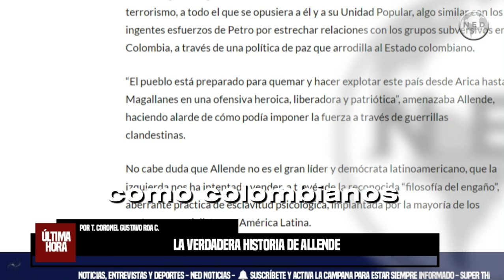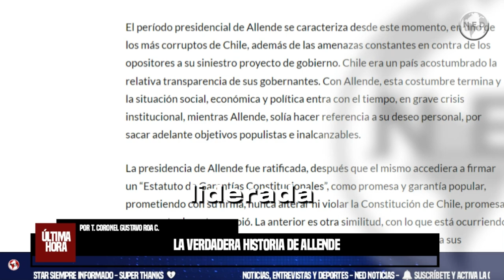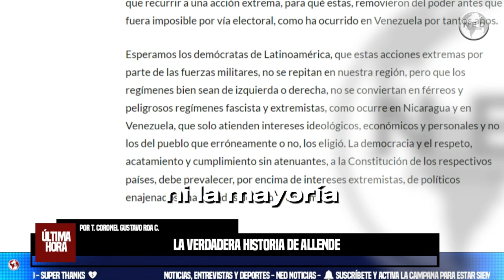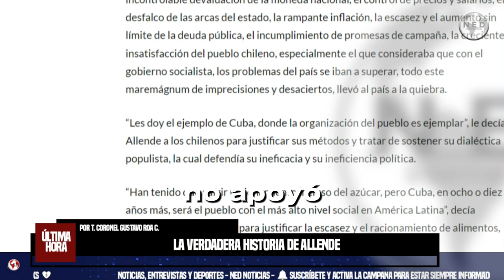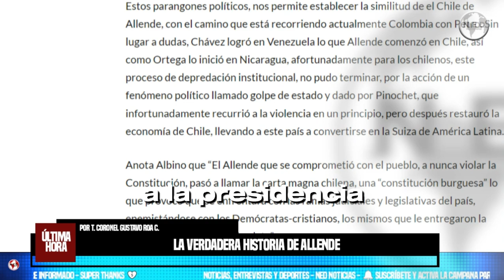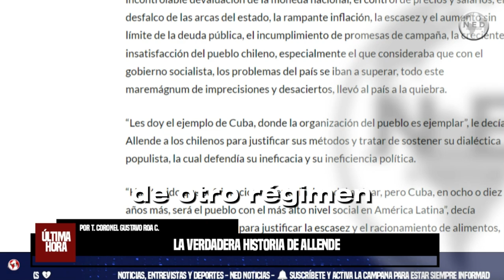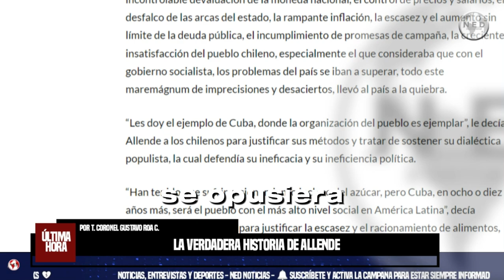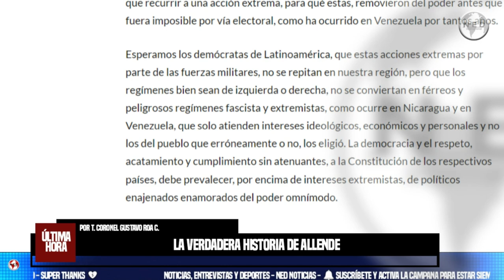LA VERDADERA HISTORIA DE ALLENDE 🔴 Por T. Coronel Gustavo Roa C.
Nelson Albino Jr., es un destacado periodista independiente puertorriqueño que, a través de un trabajo histórico, nos ilustra, sobre la verdadera personalidad de Salvador Allende, otro de los hipócritas “pilares socialista latinoamericanos”, que han llevado, sin atenuantes a varios países, de este lado del continente, al más gigantesco caos social, económico y político, apoyados en una dialéctica victimizante, pero además mentirosa, falsaria y de mala fe.
Por T. Coronel Gustavo Roa C. | Consultor en Sistema de Gestión de Continuidad de los Negocios